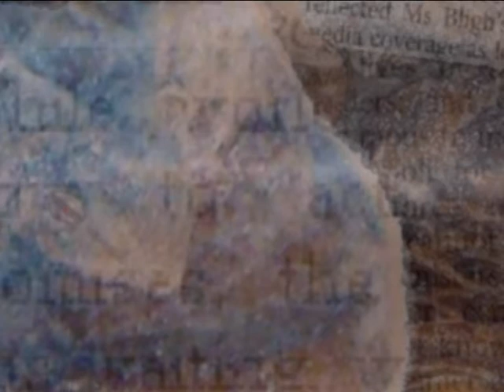Forest of Lies, Sword of Truth, Mask of Justice.avi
I made this animation in about 7 weeks for a year 11 art assignment about "Narrative Art." Symbols: The main character is representative of a politician. The white mask is symbolic of justice and the sword she carries in her cloak represents truth. The screaming girl represents the victim of problem (the snake), which the politician then pledges to resolve. The snake also represents the temptation to lie. The forest is filled with dead trees. I carved one tree out of potato and then edited it on the computer using PhotoStudio 5.5. I then scanned newspaper articles about corruption in politics onto them. When the politician reaches the girl, the snake scares her into breaking her promise. As a result, the mask (justice) and sword (truth) fall. In the end, the girl disappears (presumably eaten by the snake) and the politician runs away. The healthy tree then shrivels up and becomes like all the other trees (broken promises/lies) in the forest.